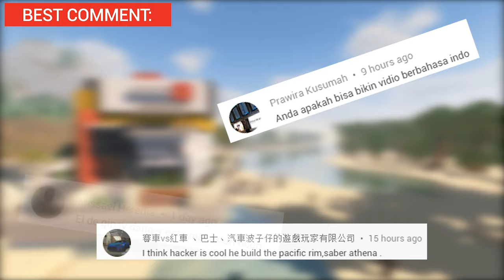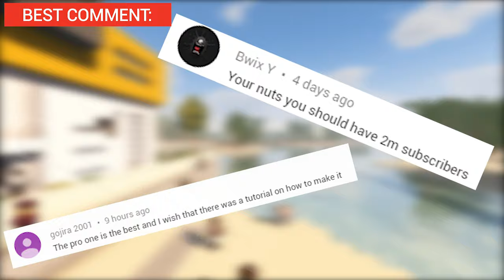Minecraft Battle: Bottle Cap Challenge - Minecraft animation (0+)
Minecraft Battle: Noob vs Pro vs Hacker vs God: Bottle Cap Challenge - Minecraft animation (0+)

Watch new funny minecraft animation!

The most popular challenge in the world, started by Jason Stethem - bottle cap challenge in Minecraft!
Noob and his friends decided to take part too. Look what came of it!

Noob Miners present a funny minecraft machinima Noob vs Pro challenge. It's Family Friendly video animation For Kids.

Minecraft animation vs. real life or minecraft in real life? You decide! Watch a video about noob in minecraft and pro in minecraft and hacker in minecraft!
Real life vs minecraft? My video looks like this, so you should like it! This is the funny minecraft video!